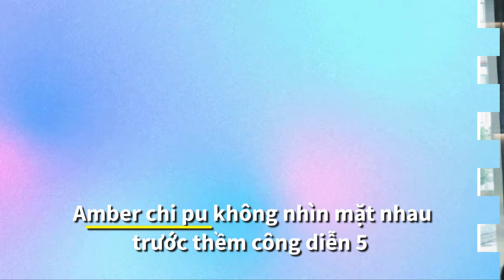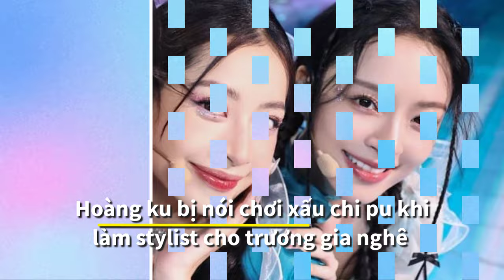Amber lạnh nhạt với Chi pu trước thềm Công diễn 5 sau khi tiếp tục thất bại ở công 4 đạp gió 2023